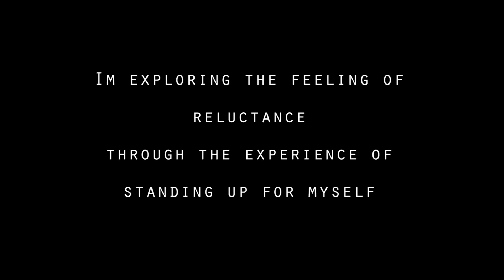15-16-p1 Experimental BrookeB